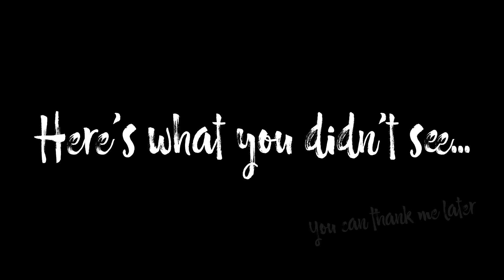Dewey Grace BLOOPER REEL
Get ready to laugh with this behind-the-scenes look at the Dewey Grace Nuke Top 5 bloopers! Watch as we fumble, stumble, and crack up while filming some of our favorite segments. Don't miss out on the funniest moments from our show!